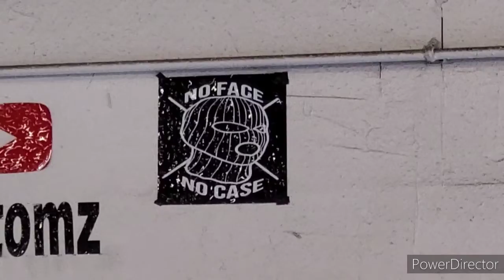window tint on mustang windshield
tinted windshield in carbon 20% with 5% sides and rear glass